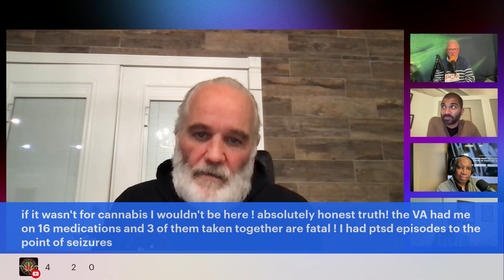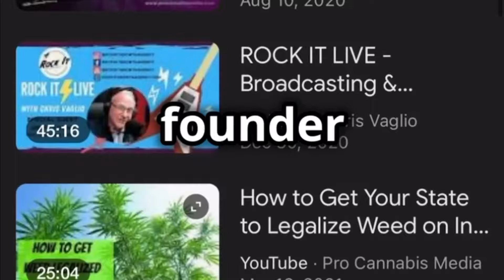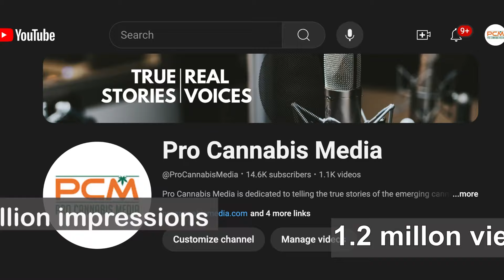Part 2 of CC2C News Live from Monday Nov. 4th Special Cannabis and the 2024 Election-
This is the first part of a special live edition of Cannabis Coast to Coast News. PCMTV Founder Jimmy Young with Eric Williamson from Cannabis X America co host a lively discussion with three outstanding advocates. Hirsh Jain of Ananda Strategies in L.A. via MJ Unpacked in Missouri. Mark Pederson author and CEO of Cannabis Patient Network; Sean Kiernan President of Weed for Warriors; The full one hour recorded live show is under the "live" tab on YouTube.